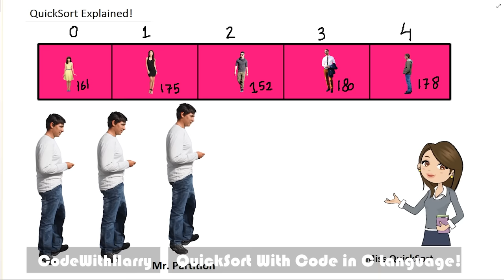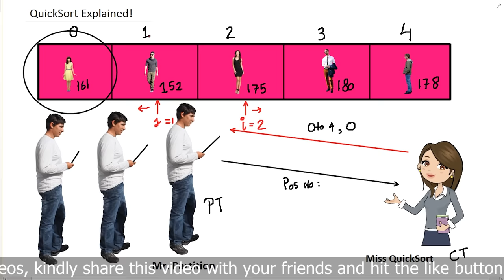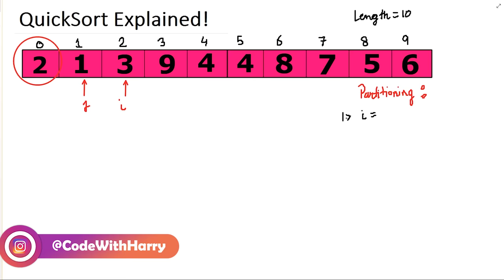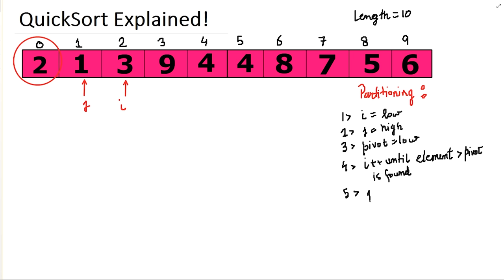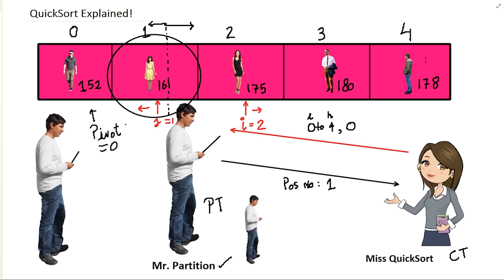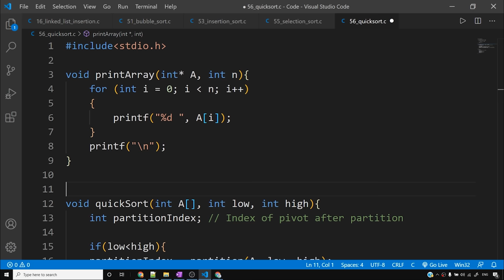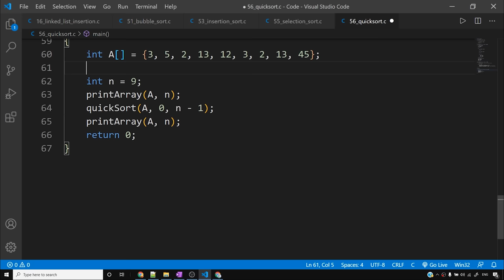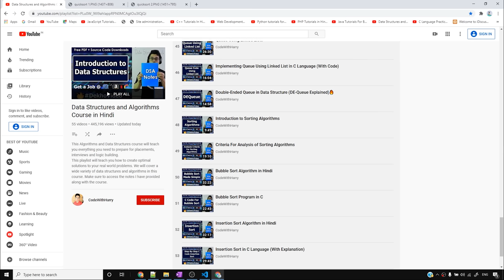QuickSort Algorithm in Hindi (With Code in C)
QuickSort Algorithm in C Language: In this video we will see quick sort algorithm with code implementation in c language. This video will explain you the concept of partitioning and the overall idea of quicksort with the help of an analogy.